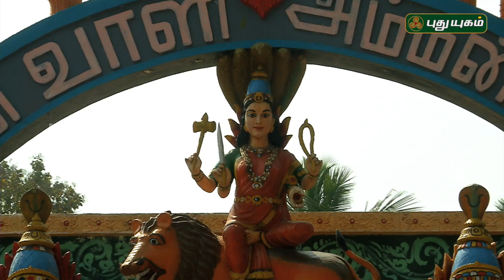Aalayangal Arputhangal | PROMO | 05/04/2019 | PuthuyugamTV